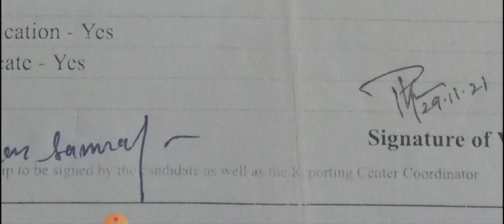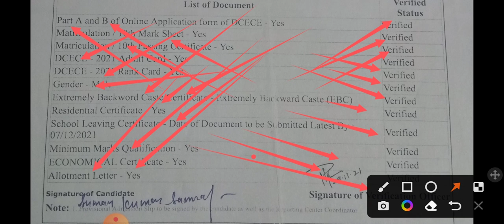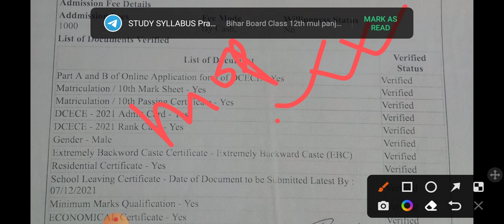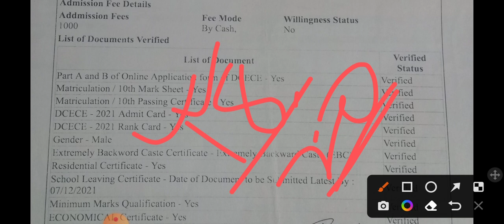Bihar polytechnic 1st round result 2022|bihar polytechnic admission document List 2022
"suman Kumar"

bihar paramedical Result kab ayega, bihar Polytechnic result kab ayega, bihar Polytechnic rank card aagya, bihar Polytechnic result yaha se download kare
 Bihar paramedical just link Activate Now Bihar paramedical just link Activate Now
 Bihar paramedical Result download hare
Bihar paramedical Result how to download Bihar paramedical Result how to download
Bihar paramedical Result kaha se download

Bihar paramedical Result link Activate Bihar paramedical Result link Activr paramedical result out 2022
 Bihar paramedical Result today updates
 bihar Polytechnic college admission me Kiya Kiya Kiya documents lagta hai, admission me Kiya Kiya documents lageaga, kitne  government college hai pure bihar me polytechnic ka , bihar  top 10 Government College 2022, documents List bihar Polytechnic ka,  bihar Polytechnic councelling kab hoga , bihar Polytechnic cut off 2022, bihar Polytechnic pichhle saal kitna cut off gya tha
bihar Polytechnic admission me kiya kiya documents lagta hai , bihar Polytechnic admission me kiya kiya documents lagega, bihar Polytechnic admission documents List 2022,
bihar polytechnic 1St round result 2022, bihar Polytechnic 1st round result kab ayega, how to download bihar Polytechnic 1sr round result 2022, bihar Polytechnic 1st round allotment Letter kaise download kare
bihar polytechnic 1st round allotment letter 2022, bihar Polytechnic 1st round allotment letter kab ayega, how to download bihar Polytechnic 1St round allotment letter 2022